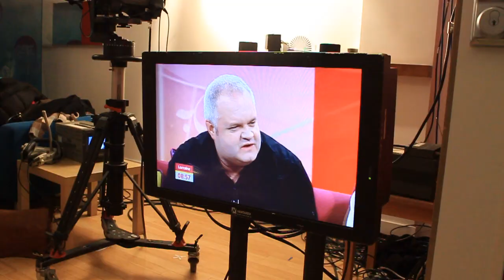Garry goes behind the scenes of Lorraine for an interview on Daddy Daycare and Social Media